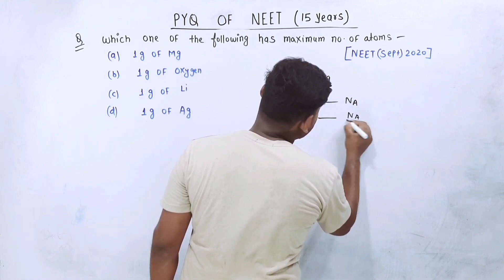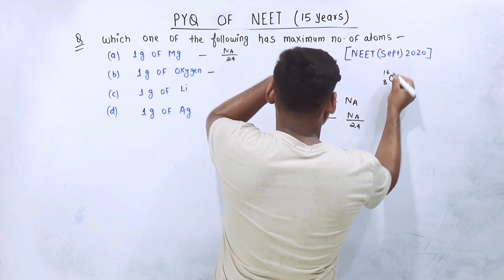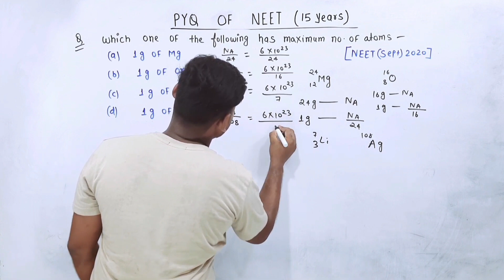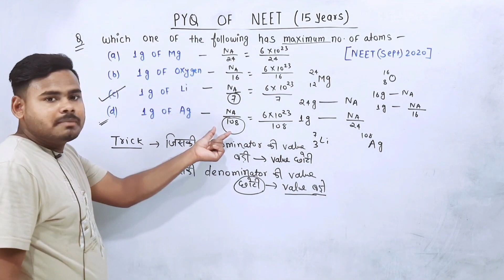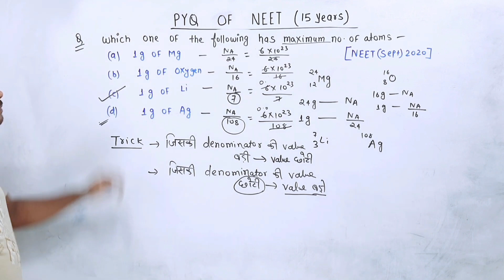Which one of the following has maximum numbers of atoms? 1g of mg,1g of oxygen,1g of Li,1g of Ag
Which one of the following has maximum number of atoms?
(a)1g of Mg
(b)1g of oxygen
(c)1g of Li
(d)1g of Ag